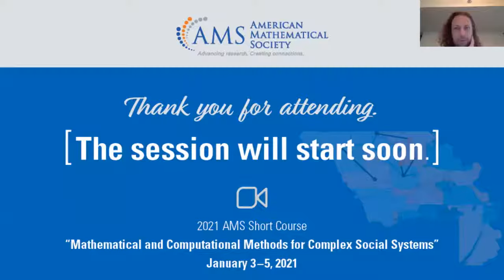Rediet Abebe, Sandra González-Bailón, and Joseph H. Tien: Collaborating Across Disciplines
Recording of "Panel 1: Collaborating Across Disciplines" with Rediet Abebe, Sandra González-Bailón, and Joseph H. Tien (moderated by Mason A. Porter and Alexandria Volkening) from the 2021 AMS Short Course on Mathematical and Computational Method for Complex Social Systems (organized by HZ Brooks, M Feng, MA Porter, and A Volkening). This was the panel on day 2 of the short course.